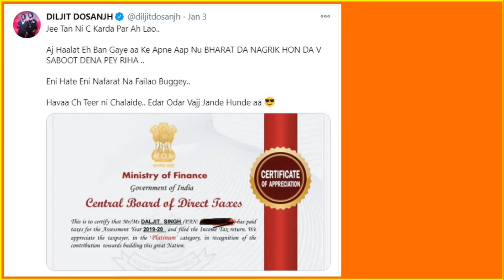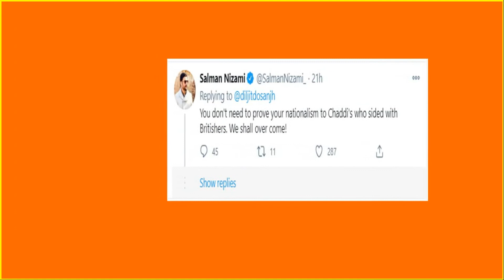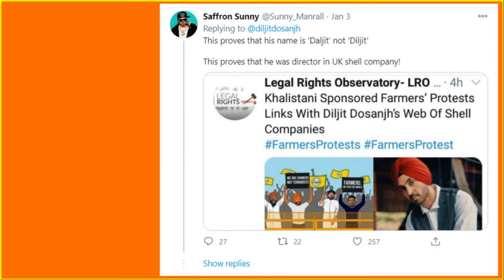Diljit Dosanjh ने Income Tax certificate दिखाकर इशारों में जवाब दे दिया है | Farmer's Protest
Actor and singer Diljit Dosanjh shared the picture of a ‘platinum’ certificate from the Income Tax department on Twitter to dismiss allegations of an Income Tax probe against him. While sharing the certificate of Twitter, Diljit wrote in Punjabi which meant, “I wasn’t feeling like but here it is — The circumstances are such that I have to now give a proof of my Indian citizenship. Don’t spread hate. Don’t target aimlessly, it can hurt others too).” Actually, Diljit Dosanjh recently went to participate in the farmers' protest. His pictures sitting among the farmers went viral and he also announced to donate one crore rupees for the farmers’ protest. After this, an organization named Legal Rights Observatory filed a complaint against him. Watch the video for more details.